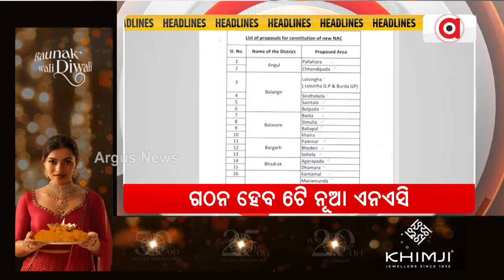Headlines 9 AM | 6 Nov 2024 | Argus News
+ ଜୀଅନ୍ତା ଜଳିଗଲେ ମା-ଝିଅ
+ ଗଛରେ ପିଟିହେଲା କାର୍ - ୨ ମୃତ
+ ତାରାତାରିଣୀଙ୍କ ମନ୍ଦିରରୁ ଚୋରି
+ ଆଗରେ ଡୋନାଲ୍ଡ ଟ୍ରମ୍ଫ
+ ବିଜେଡି ସରକାରର ଆଉ ଏକ ବିଫଳତା
+ ରାସନକାର୍ଡଧାରୀଙ୍କୁ 3 ମାସର ଆଗୁଆ ଚାଉଳ
+ ଗଠନ ହେବ ୬ଟି ନୂଆ ଏନଏସି